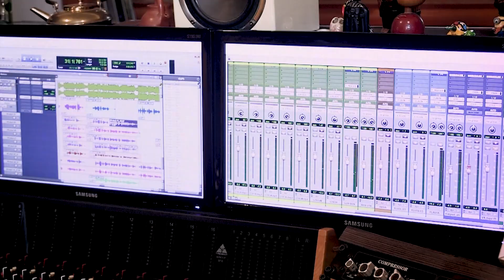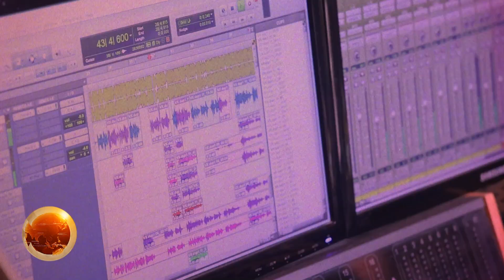PRESENTARON UN NUEVO TEMA DEDICADO A JESÚS MARÍA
Coqui Vilchez y Paola Gudiño le pusieron música y voz a una obra que refleja los distintos aspectos que tiene la ciudad. Acaban de presentar el videoclip de “Ay Jesús María”.
COQUI VILCHEZ - Músico
PAOLA GUDIÑO - Cantante
PAULA SÁNCHEZ - Música